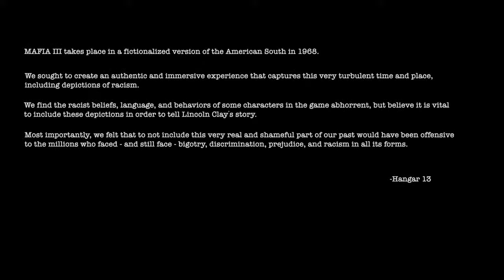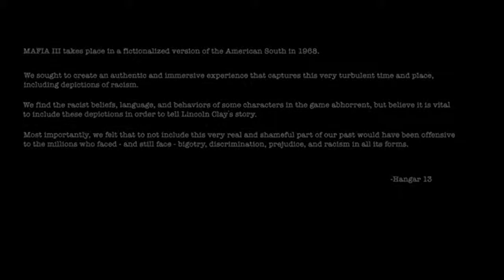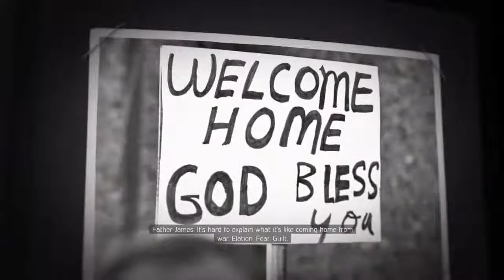AJI N9SSRO MAFIA III - STREAM BDARIJA MAROC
Mafia III is a 2016 action-adventure video game developed by Hangar 13 and published by 2K Games. It was released in October 2016 for PlayStation 4, Xbox One, and Microsoft Windows, and in May 2017 for macOS.[2] It is the sequel to Mafia II and the third installment in the Mafia series. Set within the fictional city of New Bordeaux (based on New Orleans) in 1968, the story follows former criminal and Vietnam veteran Lincoln Clay, who is forced to return to a life of crime to help his adoptive family settle problems with the local Mafia family. After the Mafia betray and murder his family, Lincoln embarks on a quest for revenge while slowly building a criminal empire and seizing power from other criminal organisations in the city.

Upon release, the game received mixed reviews, with praise directed at its story, characters, darker themes, and soundtrack. However, some of the gameplay mechanics and the presence of technical issues drew criticism. The game was a commercial success, shipping five million copies worldwide. On 19 May 2020, to coincide with the remake of the first Mafia game, 2K Games released a version of Mafia III comprised with all downloadable content packs titled Mafia III: Definitive Edition.[3] This Definitive Edition was later included in the Mafia: Trilogy pack, released on 25 September 2020.